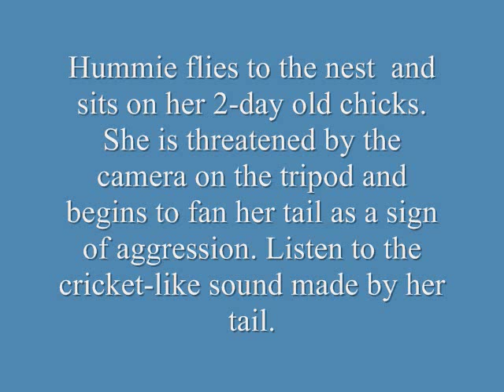Allen's hummingbird mother, Hummie, fanning her tail June 13, 2.wmv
Hummie, the Allen's mother hummingbird flies to feed the 2-day old chicks. Instead, she is started by the camera on the tripod, sees her reflection, and begins to fan her tail. This is the first time I have witnessed a hummingbird fanning its tail to show aggression while sitting on a nest. The tail makes cricket-like chirping sounds.